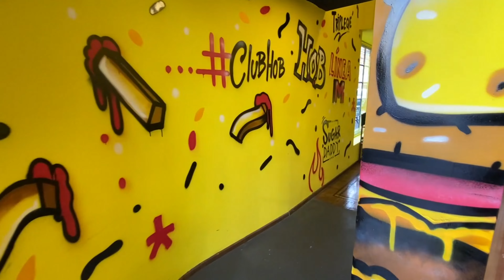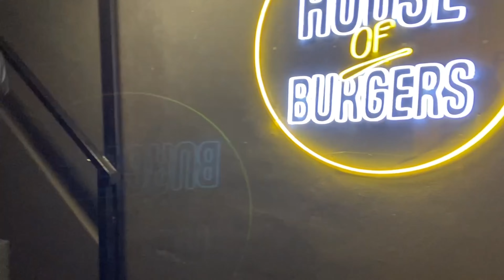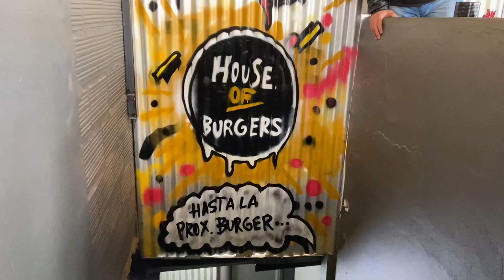🍔🌴HOUSE OF BURGERS - RAMOS MEJIA || ATB SESSION #25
✅Hoy les traigo una de LAS MEJORES BURGER que probé hasta ahora en RAMOS MEJIA, el local esta super piola y muy buena música pasan, también me encanto que hay promos para comer varias Burger y tienen buen precio para lo rico y grande que son las burgers... 😍🍔🍺